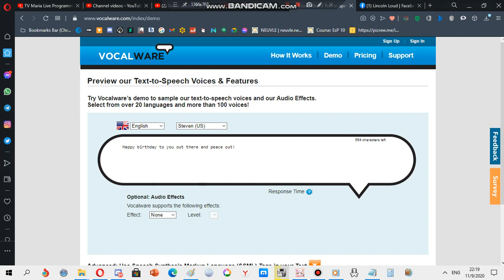to AquaTeenHungerForceFan85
Yup, as said it's his birthday today and let's greet him one!